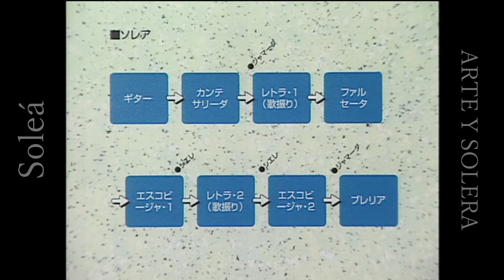Solea【Let's dance to flamenco compas】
0:00 About
1:21 Compas
6:00 Demonstration

Cante Gómez de Jerez, Manolo Sevilla, Antonio de la Malena
Guitarra Ramón Amador
Palma Hiroki Sato
Baile Mayumi Kagita